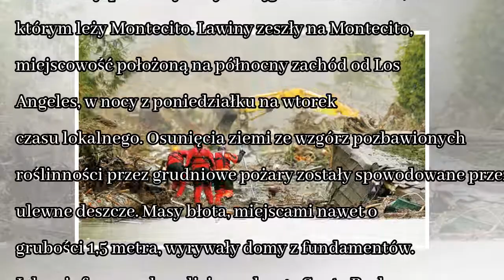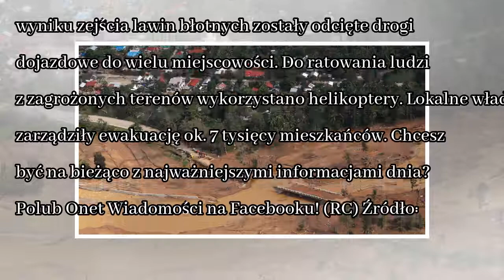News Co najmniej 13 osób zginęło w lawinach błotnych w Kalifornii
Co najmniej 13 osób zginęło w Montecito w pobliżu Los Angeles w Kalifornii w wyniku zejścia lawin błotnych - poinformowały wczoraj wieczorem czasu lokalnego miejscowe władze, dodając, że prawdopodobni...